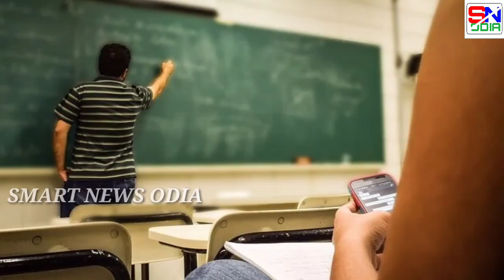+2 Admission Updates